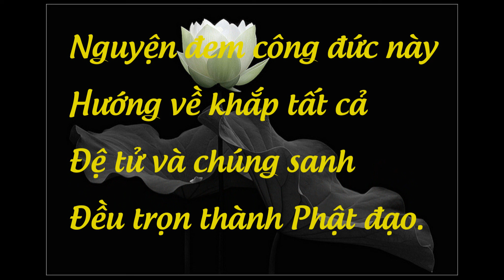Kinh Duy Ma Cật - Bài 34 - Thầy Huyền Châu